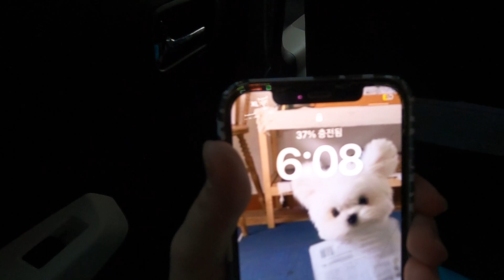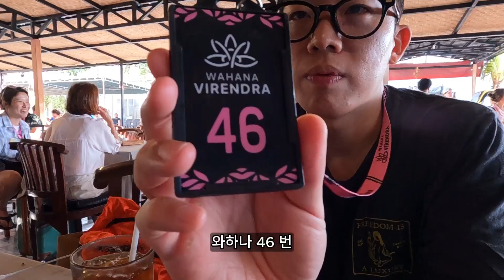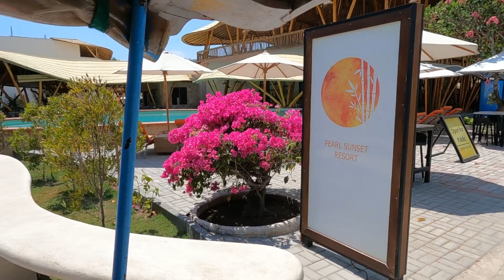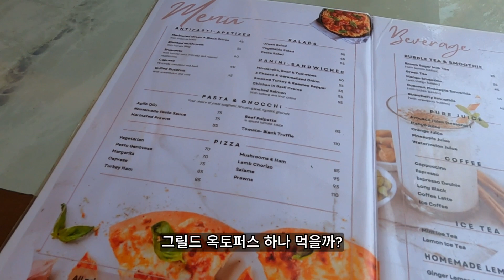발리🇲🇨 ep3. 드디어 꿈에 그리던 길리섬! 발리여행 여기 오려고 왔다 (추천 리조트! 길리섬 가는 법!)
윤식당으로 유명한 길리섬에 들어왔습니다.
정작 윤식당에는 가보지도 못했는데, 도착했을때 부터 에메랄드빛 해변을 보니 정말 너무 너무 좋더라구요.
동남아 여행 많이 가봤지만 이런 곳은 처음입니다
단언컨데 발리는 안가도 길리섬은 한번 더 갈거 같아요!
이번 휴가 모두 길리섬으로 가세요!!